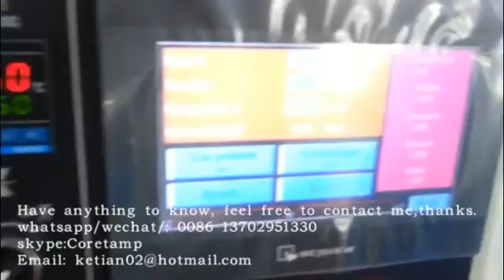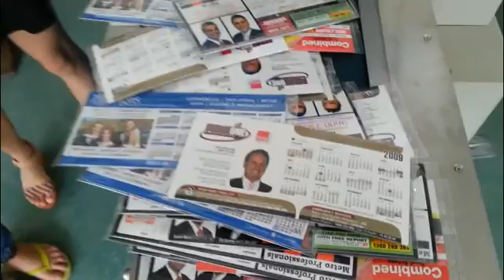KT250 Big card packing machine